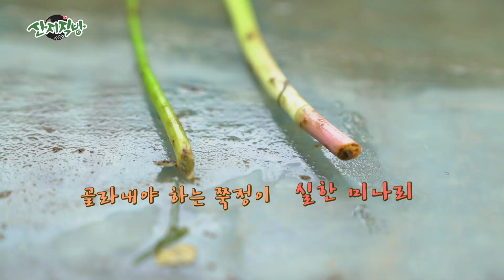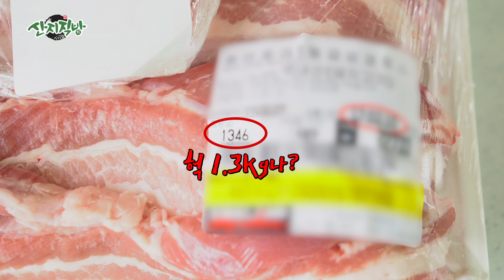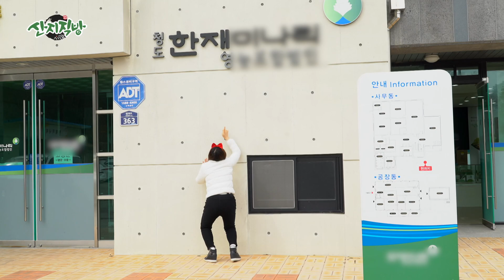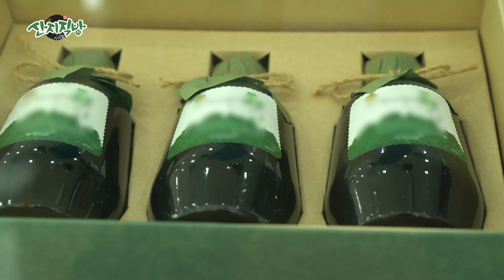산지직방｜제7화｜Full Ver.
누군가가 가르쳐 주지 않아도 요즘은 무슨 음식이 제철인지 쉽게 알 수 있는 시대를 살고있다. 시장에서도 집앞 마트에서도 제철이면 앞 다투어 그에 해당되는 음식들이 진열 되고 미각을 유혹한다. 하지만 몇 해 전 통영에서 맛 보았던 그 굴의 향보다는 뭔가 조금 부족하고 구룡포의 과메기와는 뭔가 풍미가 떨어진다 이에 산지직방은 타이틀 그대로 산지에 직접 방문하여 그들의 참 맛을 느껴보려 한다.